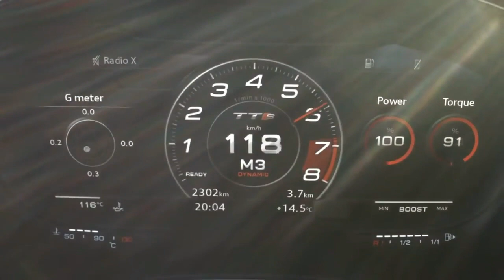2020 NEW Audi TTS Facelift Video Debut